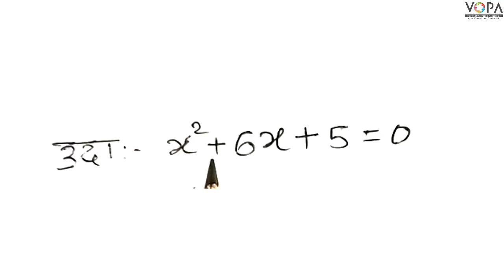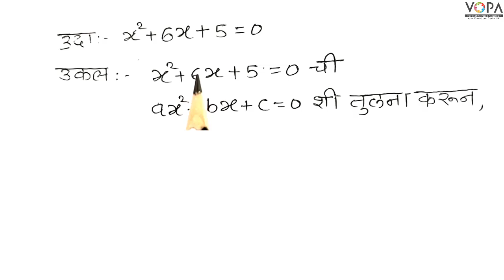10th | Maths 1 | Chapter 2 | वर्गसमीकरण | सूत्राचा उपयोग करून समीकरण सोडवणे | V-School